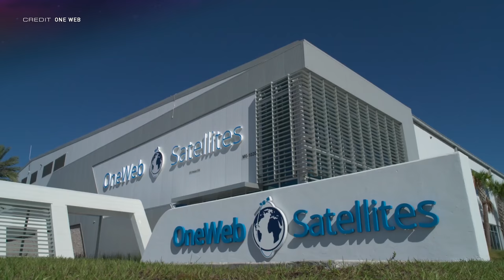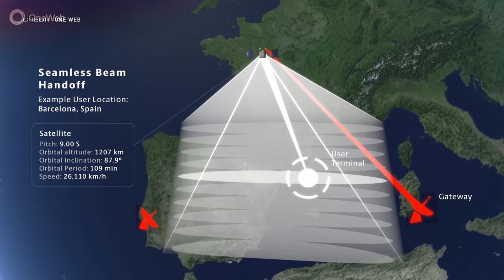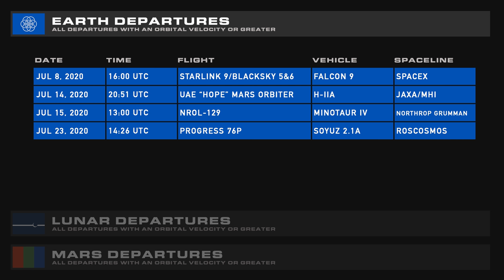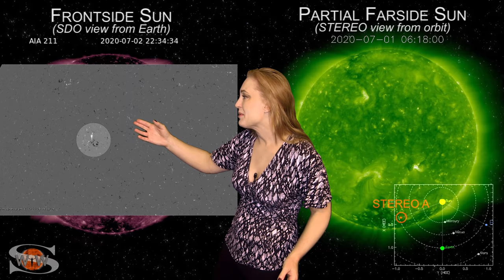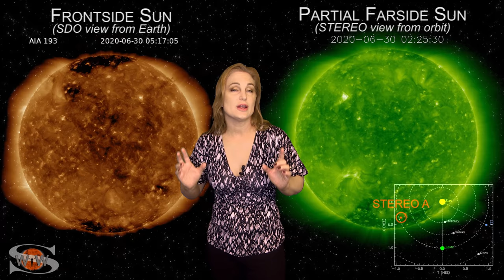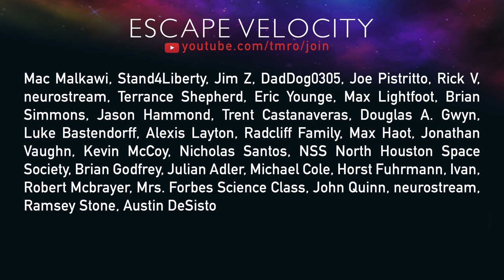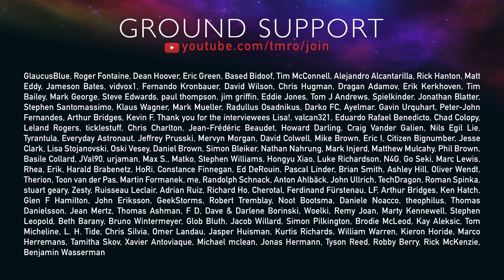Fancy a cuppa, OneWeb? | TMRO:News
In this week's edition of TMRO:News Ryan delivers your weekly SpaceX Update, Jared talks about the United Kingdom's acquisition of OneWeb, the beginnings of a new NASA launch contract and the DoD rescinding their own launch contracts, a launch from China and RocketLab's Electron loss of vehicle, your weekly Space Weather forecast and Comet NEOWISE updates from Dr. Tamitha Skov, and a quick look at some more slippage for the launch of Mars rover Perseverance and the July 1st spacewalk on the International Space Station.

00:00 | Intro
00:50 | SpaceX Update w/Ryan Caton
02:56 | Arianespace secures $1.2B
05:00 | The UK officially buys OneWeb
07:43 | NASA prepares two challenging smallsat launch contracts
08:28 | The US DoD rescinds recent smallsat launch contracts
09:08 | Space Traffic
09:54 | RocketLab's Electron suffers a launch failure
10:59 | Space Weather w/Dr. Tamitha Skov
13:33 | Jared's Call-It-What-You Want Yeehaw Bonanaza Spaceflight Get On It Let's Talk About It Right Now
15:40 | Ever thankful to all of you who help us at TMRO
16:48 | Names That Shan't Be Repeated